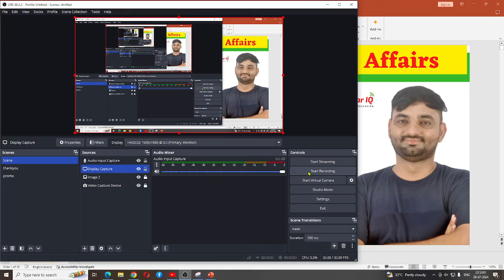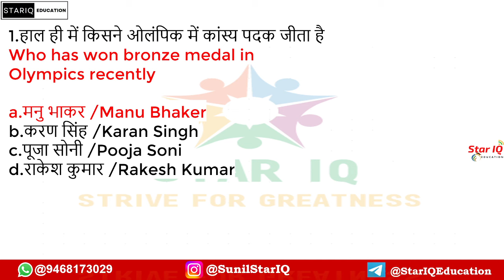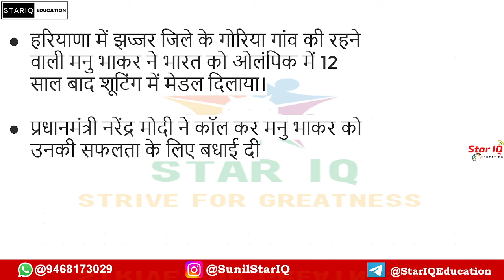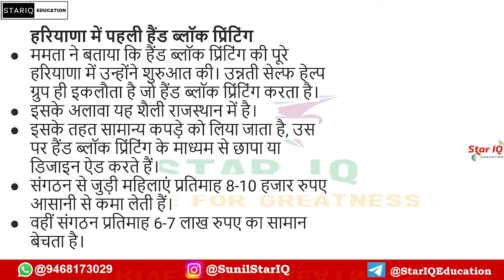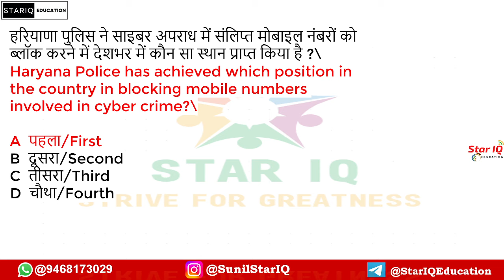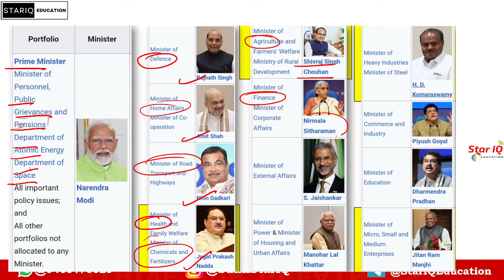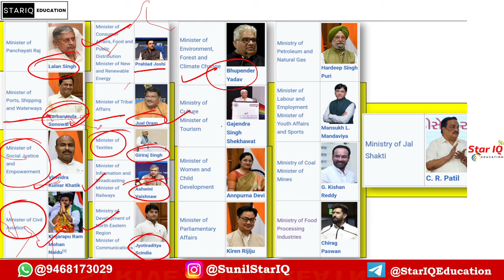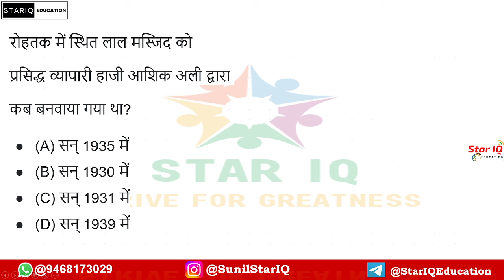Haryana CA # 1437 || 29 july 2024 Haryana Current Affair|| Haryana current affairs 2024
JUNE 2024 HAryana CA
MAY 2024 Haryana Current Affairs

15 March  Current Affairs 2024 || Daily Current Affairs ||Current Affairs Today Today Current Affairs

Haryana CA # 1296 || 1 FEB 2024 Haryana Current Affair|| Haryana current affairs 2024